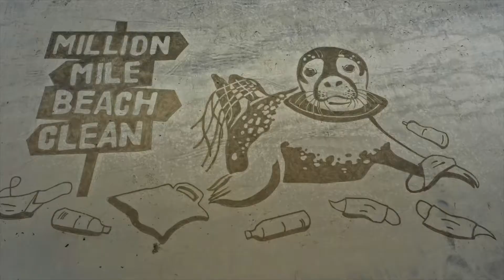Environment: Sewage Pollution in the UK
The COP26 is starting soon & I want to celebrate the heroes who save our Planet every day. The Surfers against Sewage are great! They are trying to End Sewage Pollution and plastic pollution
Sewage spills are a big problem in the UK. It pollutes our rivers and the sea and destroys nature and wildlife.
Some politicians weren't convinced to save our rivers and seas.